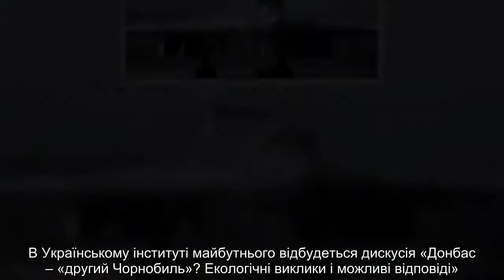Росія вибрала нову жертву: “Прибули стратегічні бомбардувальники”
У Венесуелу прибули російські стратегічні бомбардувальники Ту-160, а також “транспортники” Іл-62 і Ан-124 “Руслан”

Про це повідомляє «Обозреватель».“Офіційна” причина – участь у військових навчаннях, а саме “для участі в серії навчань, включаючи дозаправку на далеких відстанях”.

Насправді, Путінська Росія “грає м’язами”, адже ці бомбардувальники здатні наносити удари крилатими ракетами з ядерними боєголовками.

США уважно стежить за діями цих літаків, тому що з такої близької відстані вони можуть “здуру” здійснити запуск і по території Штатів. Однак все в світі (крім російських) прекрасно розуміють, що у цих ракет проти американської системи протиракетної оборони немає ніяких шансів. Тому подібна акція має суто “демонстраційний” характер.Але разом з Ту-160 до Венесуели прибули ще два транспортники, і те, що вони привезли, викликає більший інтерес ніж “старі лебеді”.Відомо також, що президент Венесуели Ніколас Мадуро відвідав Росію. За його словами, які активно тиражує роспропаганда, в його країні США готує антиконституційний переворот. Події в Венесуелі нагадують “український сценарій”. Президент Мадуро вирішив монополізувати владу і вніс зміни в місцеві закони.Проти диктаторського уряду почалися протести опозиціонерів до вимог змін до Конституції. Однак силовики і “Спортік” із залізними арматурами ці акції припинили.

Ситуація в Венесуелі, яка є однією з найбагатших країн світу за запасами нафти і однією з найбідніших за рівнем життя населення, сьогодні дійсно близька до напруження. Як підтвердження цьому – активна зацікавленість у венесуельських події Москви.ежим і колишнього президента Уго Чавеса, і справжнього Ніколаса Мадуро – близькі до Кремля, проте останнім часом кремль ще активніше почав розвивати це “співробітництво”. Мотивом такої активізації є зацікавленість Росії у використанні авіаційних і морських баз Венесуели в протистоянні з США – ці бази зовсім поруч зі Штатами.

Тому росія ні в якому разі не хоче допустити приходу до влади у Венесуелі будь-якого, крім “вигідного” і “керованого” Кремлю диктатора.

Нагадаємо, громадян України почали залякувати Рoliteka писала, що Путіну пророкують повну ізоляцію і поразку в Україні

Також Рoliteka писала про те, що в Україні створили нове Міністерство

Командир катера "Бердянск" выдвинул требование российской стороне

Депутат Парасюк устроил ДТП в центре Львова – СМИ

Европарламент поддержал закрытие портов для российских судов

Самый богатый человек Азии потратил на свадьбу дочери $100 млн

ВСУ показали фото уничтоженного боевика "Морячка"

В РПЦ разразились истерикой из-за объединения украинских церквей

Матеріали Рубрики
Росія заволала про українських &#8220;радикалів&#8221; в ПАРЄ: «Заручниця» ПОЛІТИКА
Росія заволала про українських “радикалів” в ПАРЄ: «Заручниця»
Бунт у столиці набирає обер